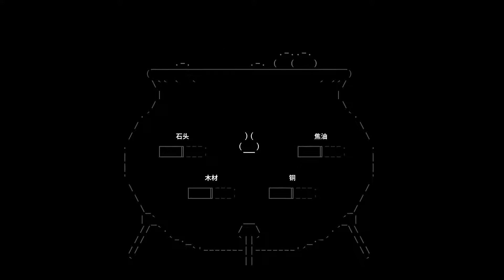Stone Period- ANDROID / IOS - GAMEPLAY